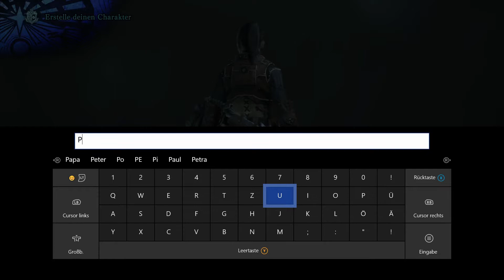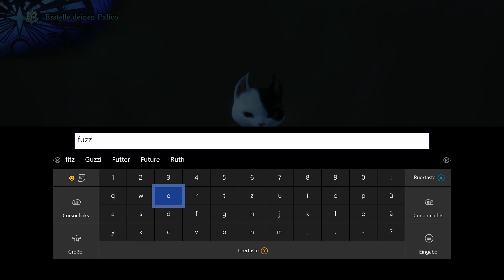MONSTER HUNTER: WORLD Charaktererstellung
Let's Play Monster Hunter: World German | Let's Play Monster Hunter: World Deutsch
❍ Immer Aktuell bleiben mit dem Social Netzwerk Gedöns
[PC/PS4/XOne] von [Capcom]
Release: 2018
Genre: Action Role-Playing

❍Let's Play Monster Hunter: World Deutsch - German/Deutsch Walkthrough Gameplay Let's Play Monster Hunter: World - Deutsch Gameplay with Commentary (German/Deutsch)
2018 Deutsch - Let's Play Monster Hunter: World 2018 Deutsch - German/Deutsch Walkthrough Gameplay Let's Play Monster Hunter: World - 2018 Deutsch Gameplay with Commentary (German/Deutsch)